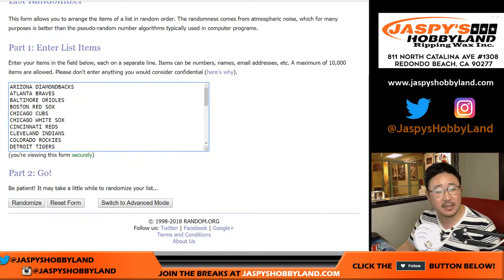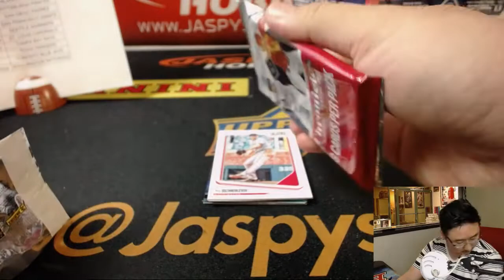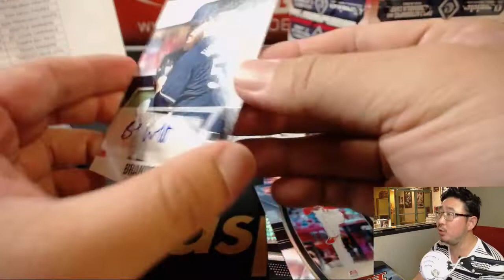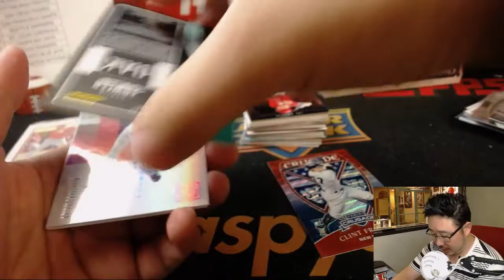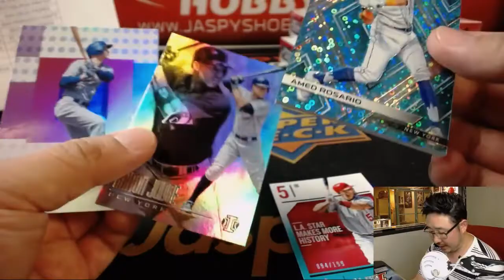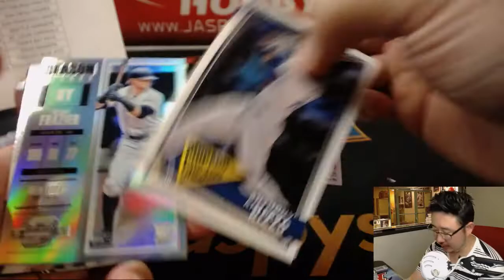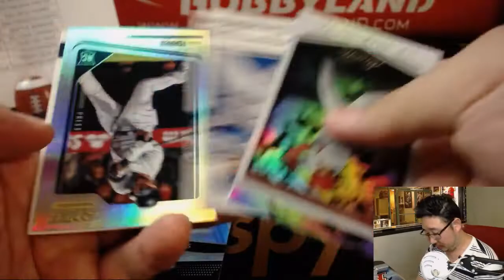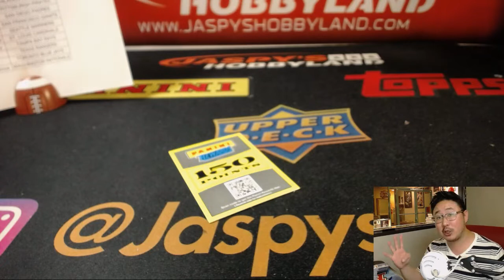Fr., 08/24/18 [4Box (1/4) RT] #8 - 2018 Panini CHRONICLES Baseball (MLB)